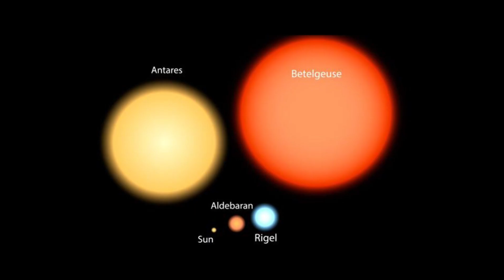James Webb Telescope Announces CHILLING Discovery About Betelgeuse Explosion